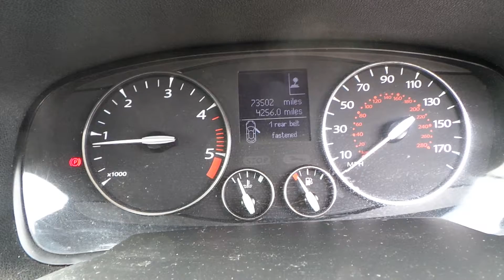aug 8 010